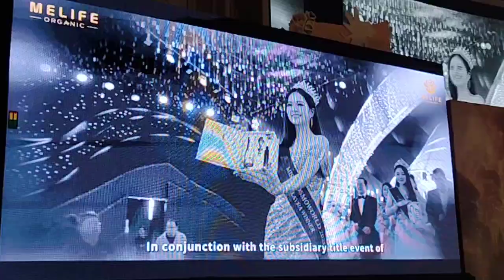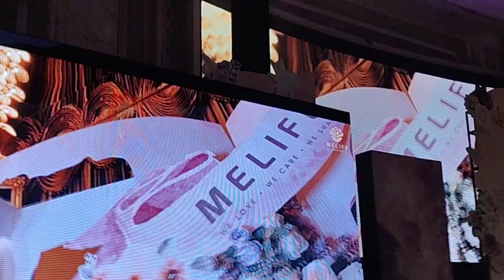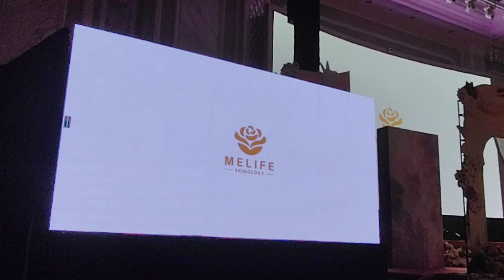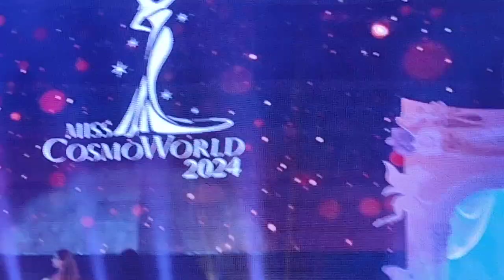Final #9 - Miss CosmoWorld 2024 @ The St. Regis